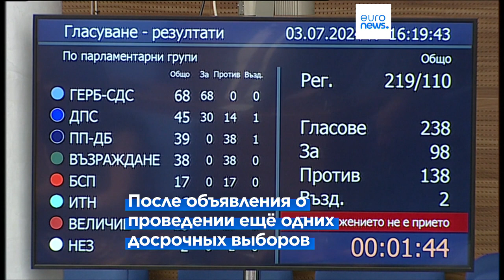Политическая нестабильность в Болгарии грозит усложнить ситуацию в Евросоюзе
Политическая нестабильность в Болгарии грозит усложнить ситуацию в Евросоюзе после объявления в понедельник о проведении досрочных выборов - седьмых за 3 года.